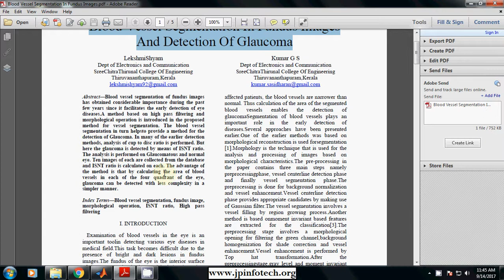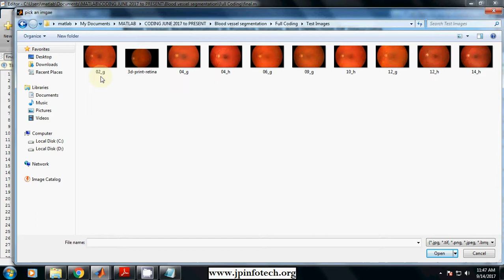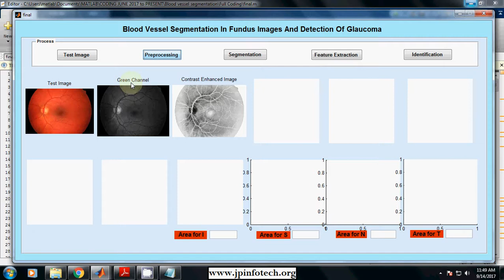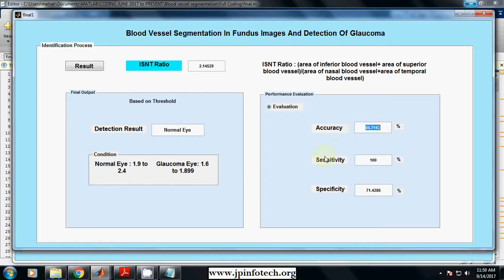Blood Vessel Segmentation in Fundus Images and Detection of Glaucoma | Matlab Final Year Project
Blood Vessel Segmentation in Fundus Images and Detection of Glaucoma | Matlab Image Processing Final Year IEEE project with source code.

🚀Project Title: Blood Vessel Segmentation in Fundus Images and Detection of Glaucoma.
💡Implementation Code: MATLAB.
🛠️Tool details: MATLABR2013A.
💰Cost (In Indian Rupees): Rs.3000/

📘Project Abstract:
Blood vessel segmentation of fundus images has obtained considerable importance during the past few years since it facilitates the early detection of eye diseases. A method based on high pass filtering and morphological operation is introduced in the proposed method for vessel segmentation. The blood vessel segmentation in turn helpsto provide a method for the detection of Glaucoma. In many of the earlier detection methods, analysis of cup to disc ratio is performed. But here the glaucoma is detected by means of ISNT ratio. The analysis is performed on Glaucomatous and normal eye. Ten images of each are collected from the database and ISNT ratio is calculated on each. The advantage of the method is that by calculating the area of blood vessels in each of the four quadrant of the eye, glaucoma can be detected with less complexity in a simpler manner.

digital image processing projects using matlab with source code,
digital image processing projects using matlab,
digital image processing projects,
Matlab Image Processing Final Year IEEE project with source code.